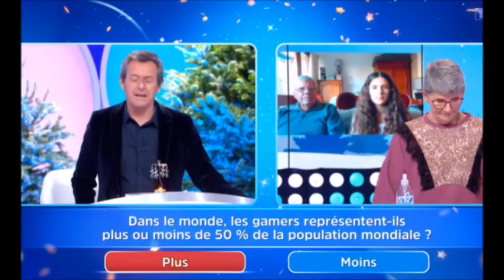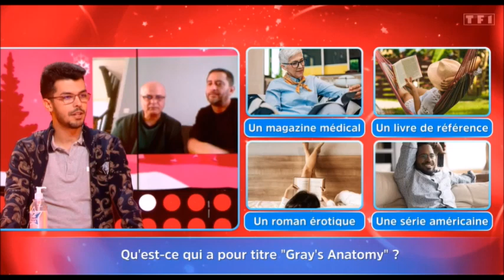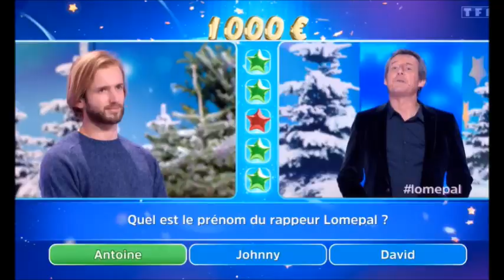12 Coups de Midi L 39étoile Mysterieuse Claude Francois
12 Coups de Midi L 39étoile Mysterieuse Claude Francois